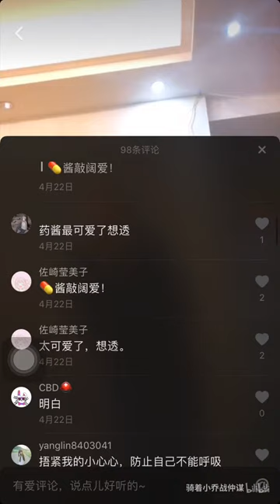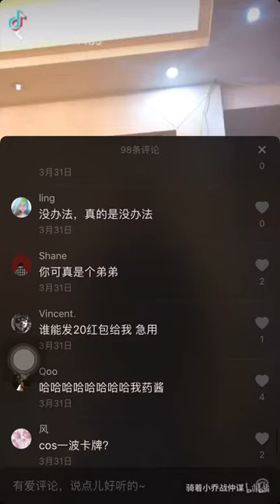【Tik Tok】【抖音】藥水哥入住抖音.flv